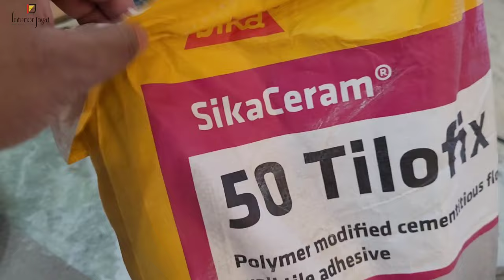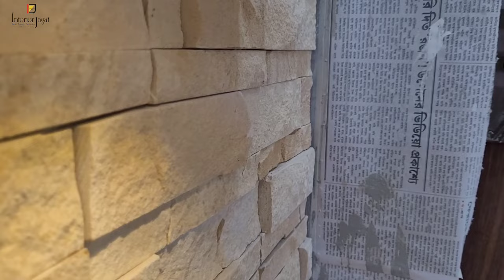Natural Stone Tile कैसे लगाते हैं ? Natural Stone Cladding Installation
Here is Ashish Kumar, Creator of Interior Jagat"
This is our another one video about Natural Stone Cladding Installation process video in Hindi.

Title---Natural Stone Tile कैसे लगाते हैं ? Natural Stone Cladding Installation @Interior Jagat

कुछ भी पूछने के लिए इंस्टाग्राम में कांटेक्ट करे

_______________ Online Link Interior Decor Items ______________